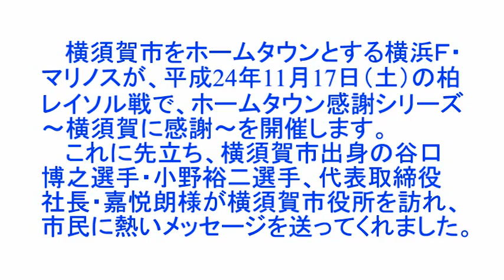横須賀市出身の谷口博之選手・小野裕二選手が市役所を訪問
横浜F・マリノス ホームタウン感謝シリーズ～横須賀に感謝～11月17日（土曜日）に日産スタジアムで開催！
横須賀市をホームタウンとする横浜F・マリノスが、11月17日(土曜日)柏レイソル戦で、ホームタウン感謝シリーズ～横須賀に感謝～を開催します。これに先立ち、横須賀市出身の谷口博之選手・小野裕二選手が横須賀市役所を訪れ、市民に熱いメッセージを送ってくれました。
【平成24年（2012年）10月30日（火曜日）横須賀市教育委員会事務局スポーツ課】